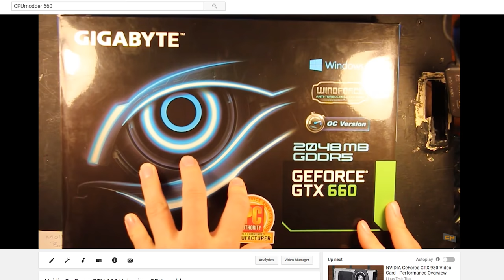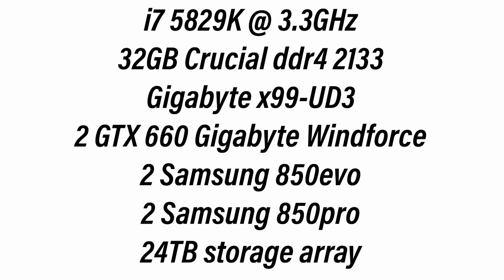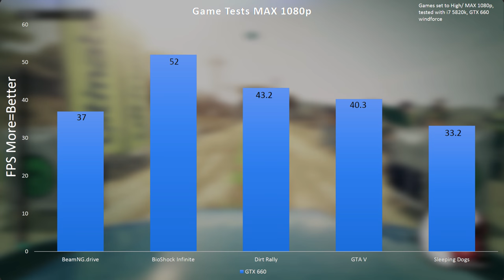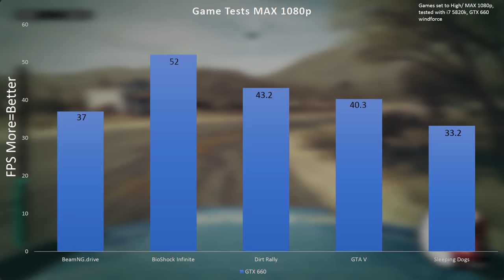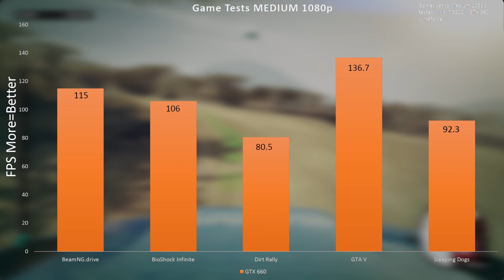Gaming on a 5 year old video card - is it that bad 2018?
Gaming on a 5-year-old mid-ranged video card, is it possible?

Intro:
Rootkit - Real Love
Outro:
Rezonate - Rebirth